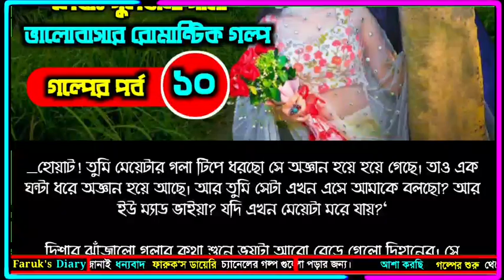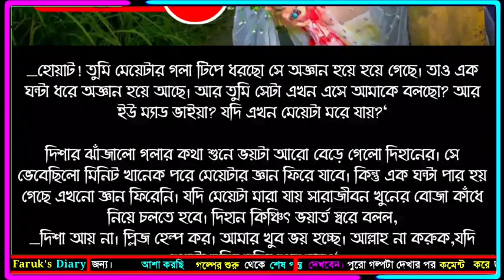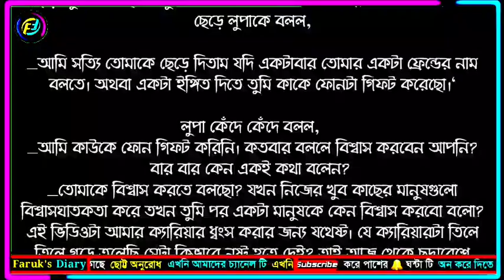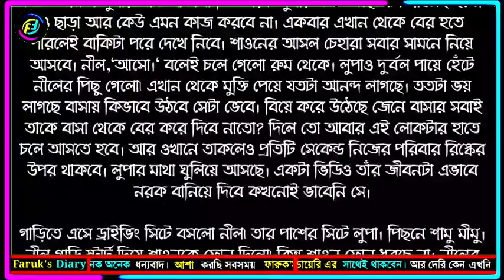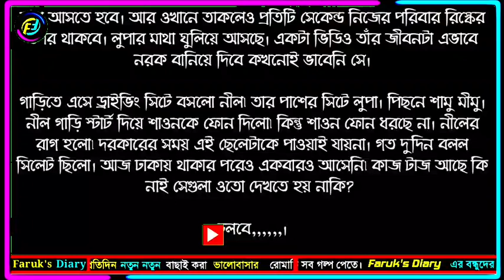ভালোবাসি প্রিয়তম | সিজন ৩ | পর্ব - ১০ | Romantic Love Story | ভালোবাসার গল্প | Faruk's Diary